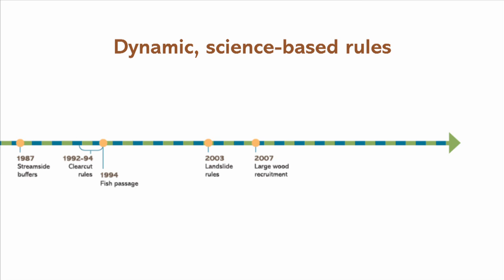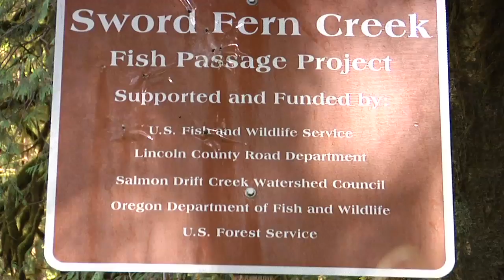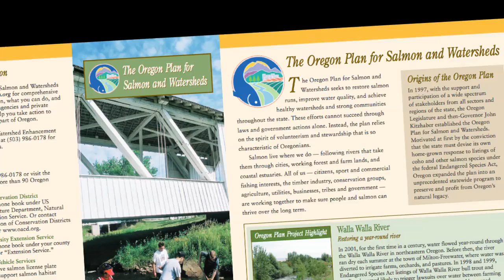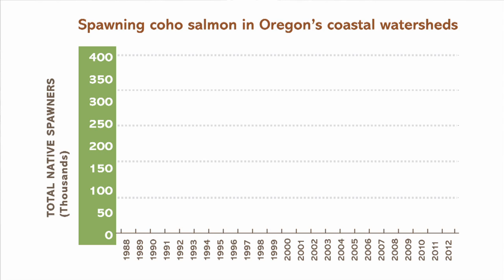The Oregon Way: Protecting Fish Habitat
Oregon's unique, steady approach to preserving and improving habitat in forest streams is paying off for species such as coho salmon, steelhead and cutthroat trout.
And it has happened while the state has maintained a timber harvest that supports more than 70,000 jobs. This video acts as a companion piece to the OFRI special report "The Oregon Way" available at OregonForests.org.

Special thanks to the participants including George Ice, Catherine Pruett, Seth Sanders and Maryanne Reiter.